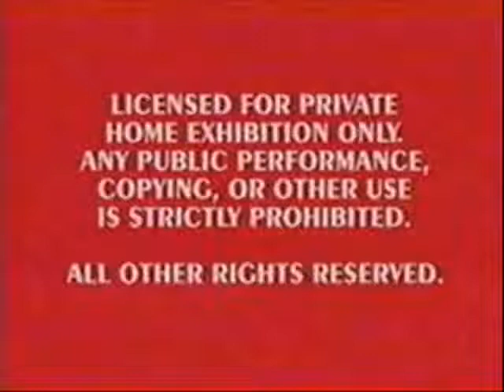BVWD FBI Warning Screen 3a4.1